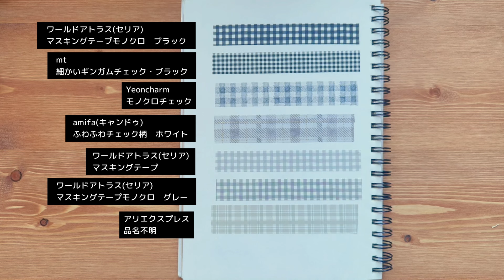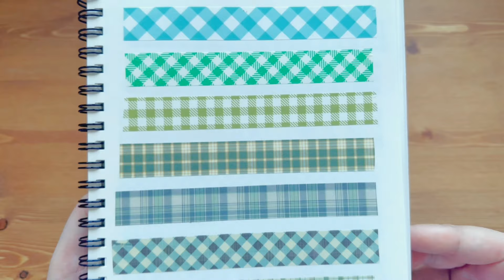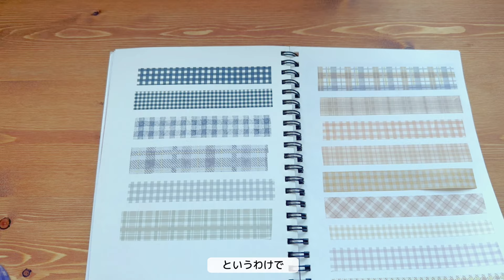【マステ紹介】チェックのマステが可愛すぎる！所持している物全部紹介します｜手帳デコにおすすめ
こんにちは、yamoです。

今回はチェック大好きな私が所持している、色々なチェックのマスキングテープをご紹介します。
チェックのマステは手帳デコにもとても使いやすいので、是非参考にしていただけると嬉しいです。

※ササッとご覧になりたい方は、YouTubeの倍速機能をご利用してご覧下さい！

◆pippinショップ(yamo.lab)でおすすめ文房具紹介してます！